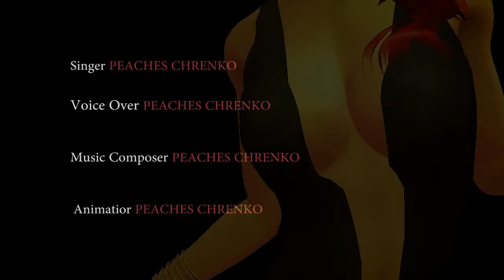Harb40 Passion Competition 2017 Theme Ad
Our first theme related ad for the 2017 competition.
Make a film or write a script using 2 or more of the 7 Deadly Sins.

Made with iClone

Written, directed and edited by Peaches Chrenko

Music composed and performed by Peaches Chrenko

Voiceovers by Peaches Chrenko.

for more details.